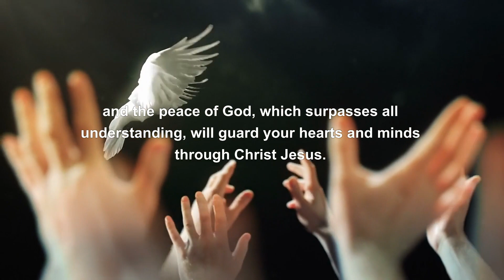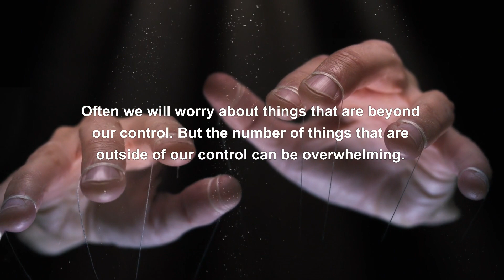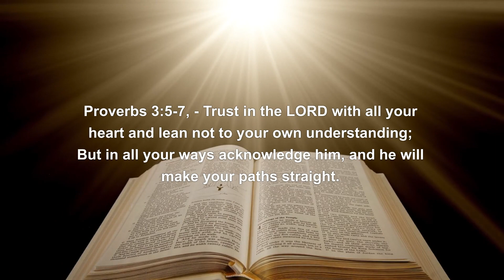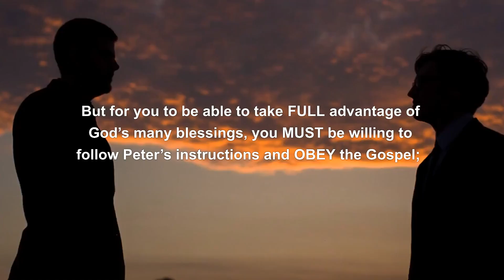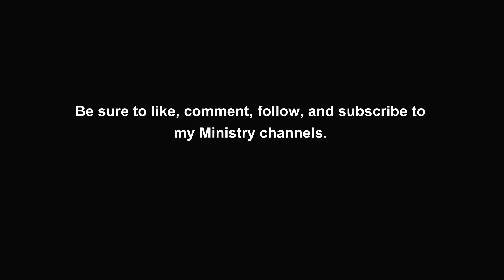10 keys to overcome worry! - Part-6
Hey, welcome to Walking in Son Light Ministries, (WISLM). I’m Bro Allen. This content is created to encourage and inspire you to follow Jesus. Because ONLY God can bring out your full potential. I’m striving to produce this kind of content at least 3-5 times a week. This will help me to answer the biblical and spiritual questions and concerns you may have about your life. So, until the next time, Take Care!